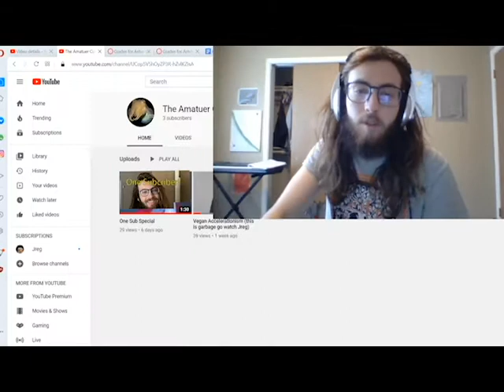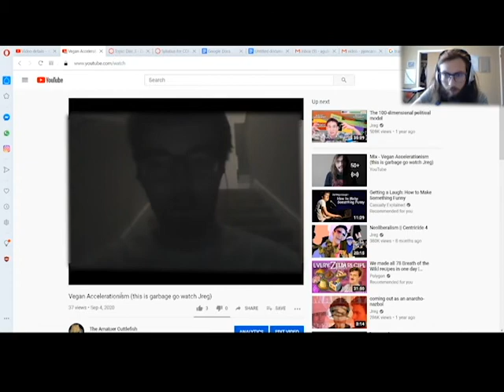Reacting to my video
Simply so I can have a "reacting to me reacting to my video" video